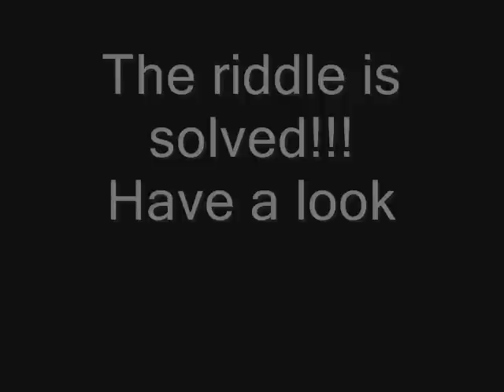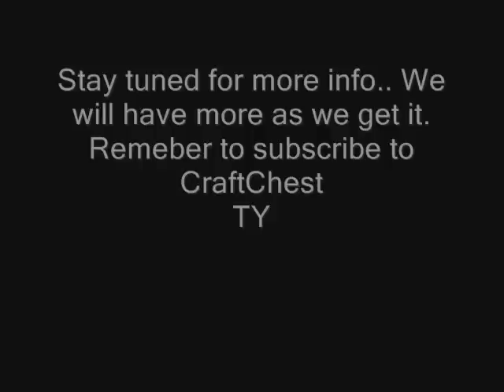Blizzard's riddle REVEALED!!! Diablo 3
Hell it's about time. here is a fast one to let you know.